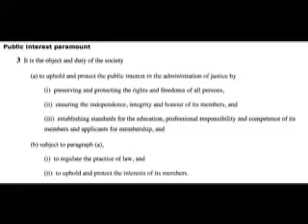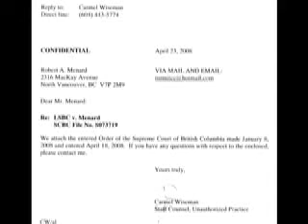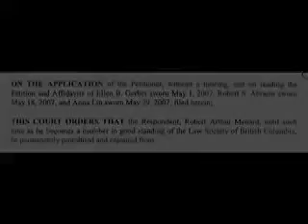Robs Very Cunning Plan 2/7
Rob talks about how he kicked the ass of some Law Society members in Court, to which they ran back to THEIR society in seeking to stop Rob.

They sought a Court order to bar Rob from engaging in certain activities. Rob has some very serious questions about the Court order's applicability, lawfulness and whether the police actions are lawful in seeking to enforce the order. Rob looks into the Legal profession act and the Court order.

Rob has a discussion with some construction workers.